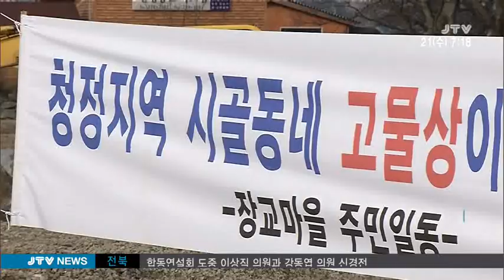[JTV 아침뉴스] 마을에 고물상 '반발' 2015.1.21(수)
전주의 한 농촌마을에 고물상이 들어서려 하자
주민들이 강하게 반대하고 있습니다.

먼지와 소음 등의 피해가 크다는게 주민들의 주장이지만
법적으로 막을 방법도 없어 갈등이 커지고 있습니다.

민원현장, 하원호 기자입니다.